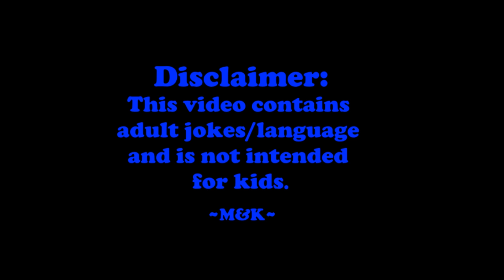Part 21: Too Cool for Power-ups | Maggs & Kayla Play DOOM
Kayla's really kicking some major demon butt in this action packed installment of DOOM. Sure she dies a little bit, but after her struggles in DOOM Eternal, 2016 feels like a pleasurable stroll through Hell. She's doing so well, she doesn't even need all those power-ups- she's way too good for that, right? Enjoy!